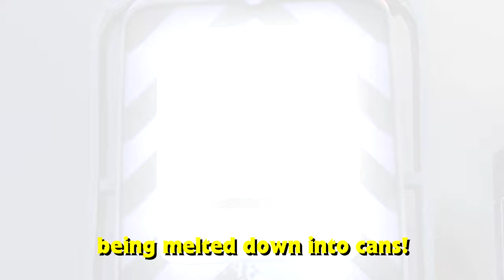You're a Mean One, Diesel 10 | Official Music Video | Sudrian Stories Sing-a-Long!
Sing along with the oh-so-catchy You're a Mean One, Diesel 10 as heard in How Diesel 10 Stole Christmas!
Lyrics by Chase Thede
Performed by Chase Thede and Matt Michaud
Based on You're a Mean One, Mr. Grinch
Originally Composed by Albert Hague
Based on the Cover by Jordan Smith
Rearranged Cover by ThomasSebyMG
Animations by MainlandStudios
Trainz Footage by EpicLafiteau and MainlandStudios

Please do not remake or reuse this song in your own projects. It was specifically commissioned for this project.